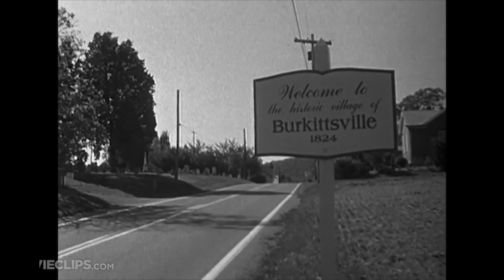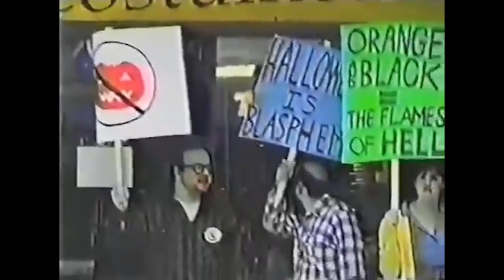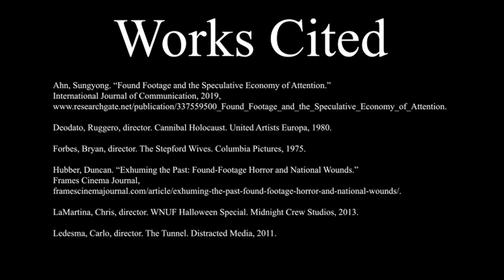Found Footage Horror Video Essay by Mark Herron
Film History B final
Works Cited at the end